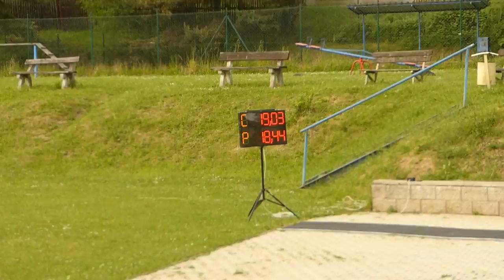Štrbice ženy - trénink 25.5.2016 2.